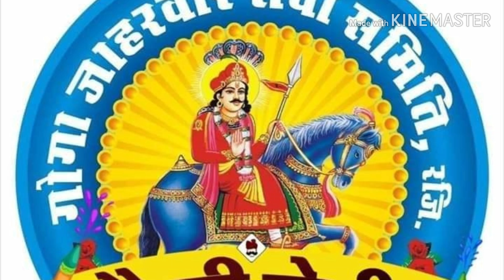सुरेश ऐडं पवन नाथ सरदेडी की टपरियो: बाबा जी की बहुत अच्छी पड़ी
Guga peer